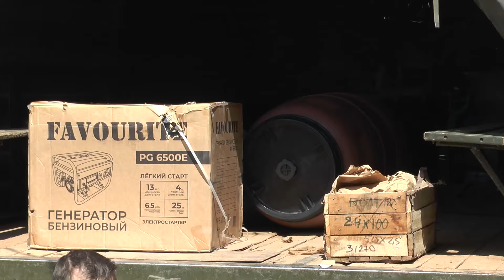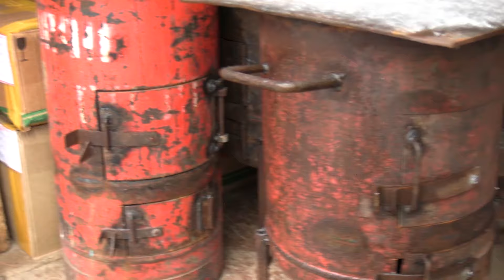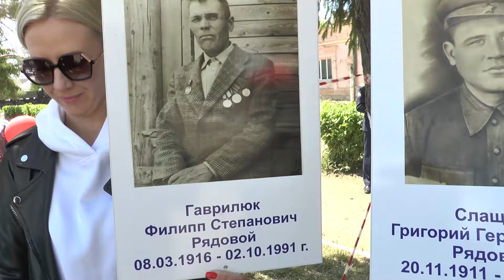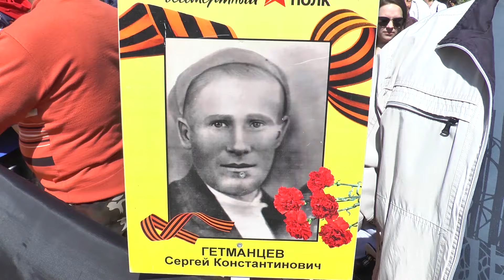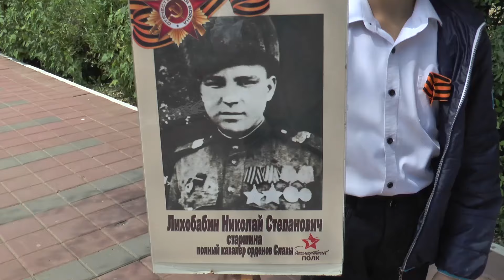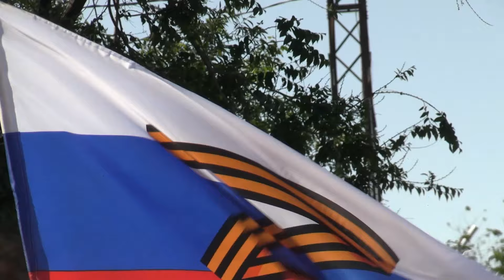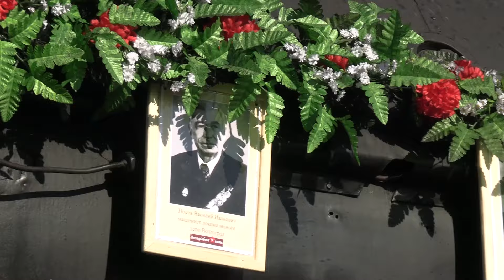НЫНЕ (15.05.2024)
Смотрите в выпуске:
- С целью решения актуальных и проблемных вопросов. В селе Новониколавка состоялся сход граждан;
- Торжественное построение военнослужащих, праздничные концерты, полевая кухня. Расскажем и покажем как в Ахтубинске отметили 79-летие Победы;
И ответственна, и интересна роль кадета! В Ахтубинской школе-интернате имени П.О. Сухого прошёл День открытых дверей.